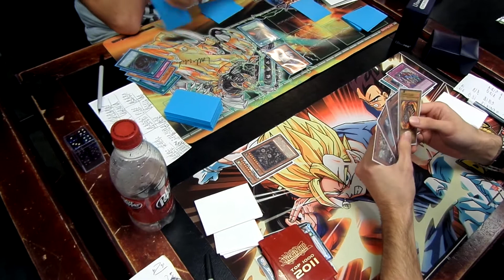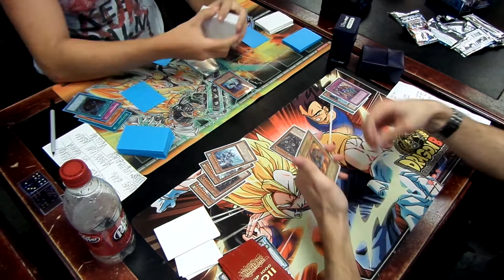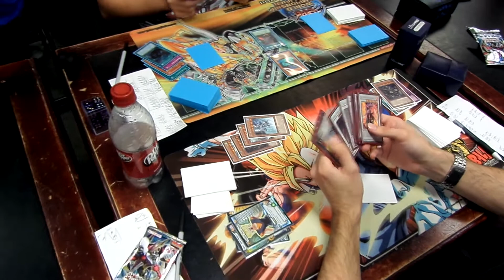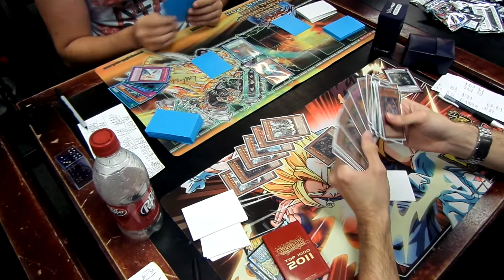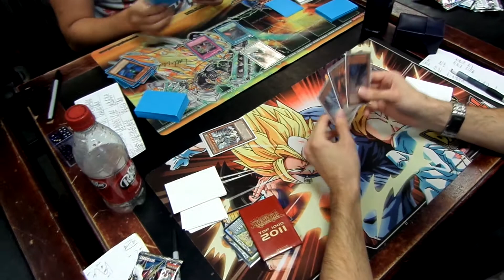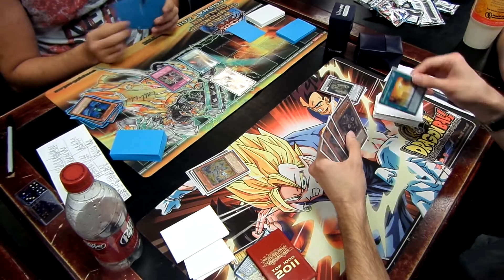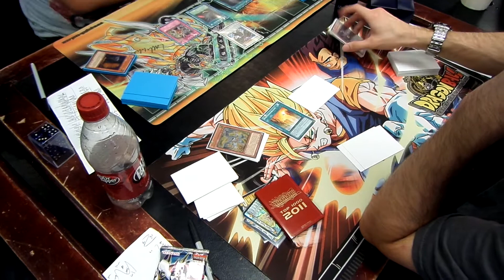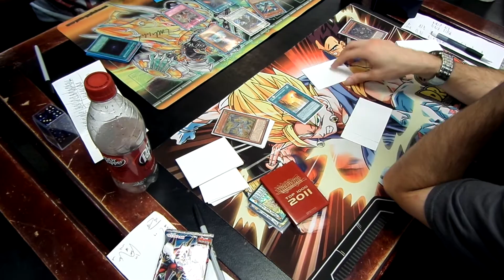Box tourney Top 4 Blackwings vs Dragon Rulers - G3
here game 3 guys deck deck profiles will be next